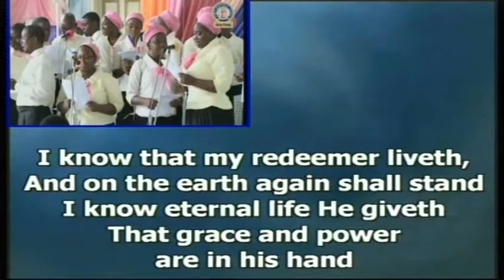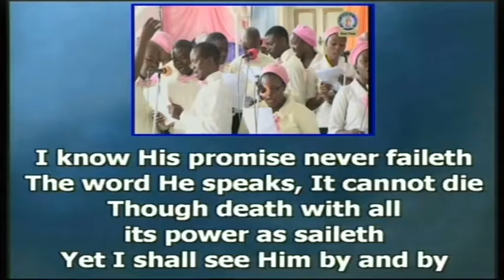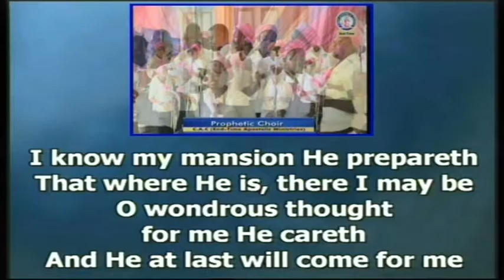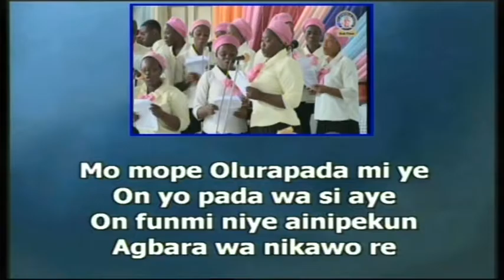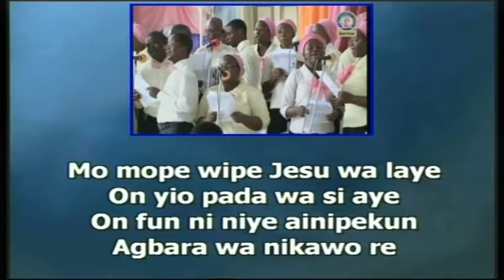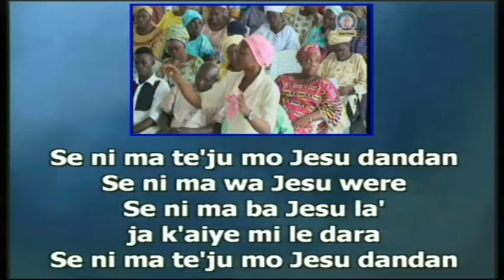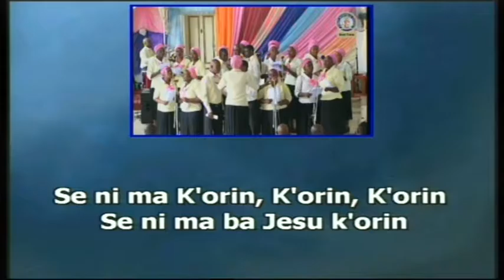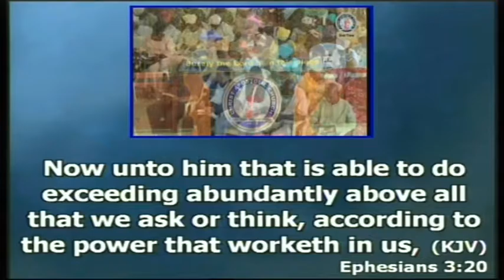CAC(End Time Apostolic Ministries)Sun-140816- God Is Able To Do Abundantly